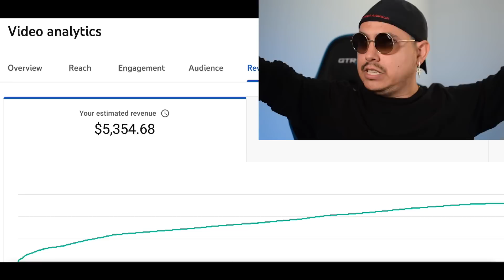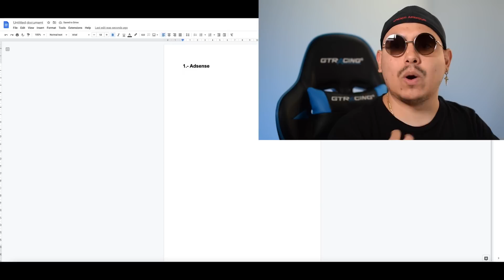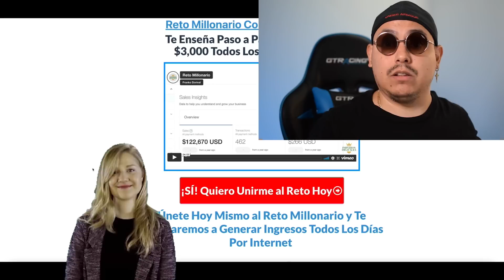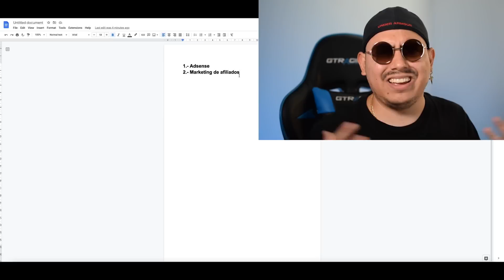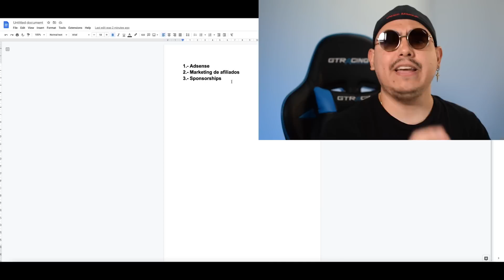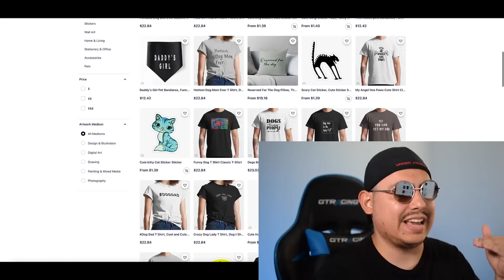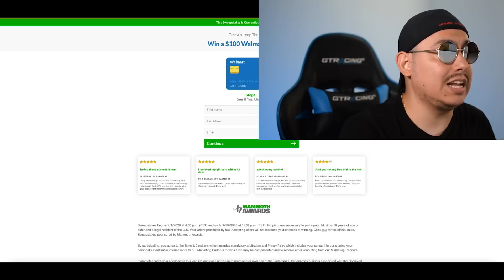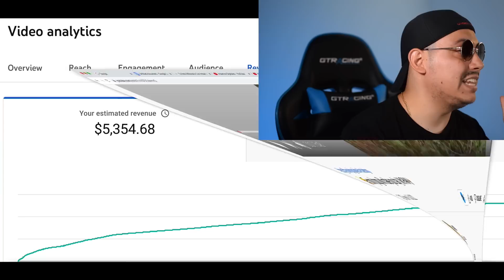[$5,354 con 1 Video] Cómo Ganar Dinero en YouTube SIN INVERTIR Por Internet (Imperios Digitales)